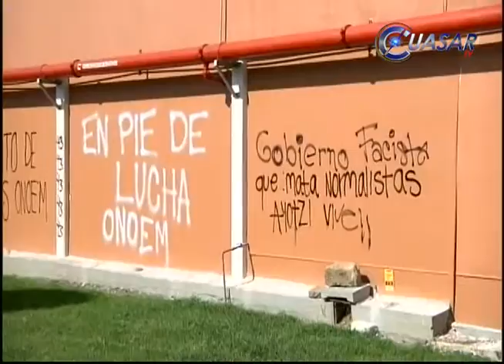Silvano Aureoles condena las acciones de normalistas y maestros para atender sus demandas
Las acciones que realizan maestros y normalistas para llamar la atención no son las adecuadas para resolver la problemática educativa, en Michoacán, es indispensable cuidar los derechos de terceros, aseveró el gobernador Silvano Aureoles Conejo...